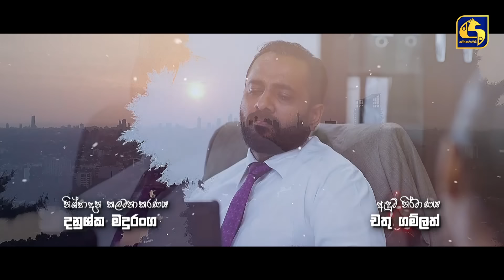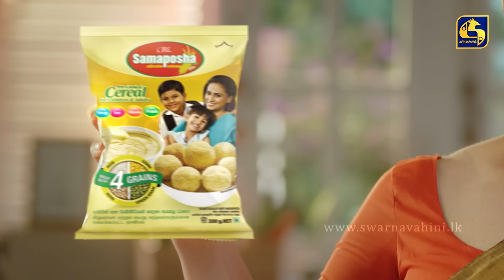SIDADIYE SAMANALIYO || Episode 184 || සිදාදියේ සමනලියෝ || 23rd January 2024